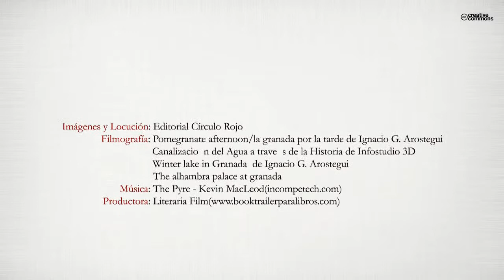Las leyendas de nuestros pueblos (Booktrailer) - Editorial Círculo Rojo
Autor: José Manuel Fernández Martín.
"Un viaje al corazón de las tradiciones y leyendas de los pueblos de Granada, de lectura fácil y narrativa sencilla, sumergen al lector en las aventuras de la historia de nuestras villas, conociendo a los protagonistas que hicieron posible
su leyenda".